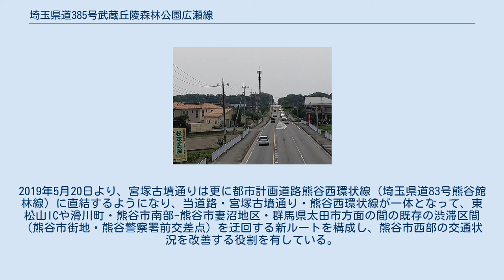埼玉県道385号武蔵丘陵森林公園広瀬線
熊谷市広瀬付近 埼玉県道385号武蔵丘陵森林公園広瀬線（さいたまけんどう385ごう むさしきゅうりょうしんりんこうえんひろせせん）は、埼玉県熊谷市万吉の埼玉県道173号ときがわ熊谷線との分岐から、熊谷市運動公園前交差点を結ぶ県道である。
 関越自動車道東松山インターチェンジと熊谷市を連絡する熊谷東松山道路の支線に相当する。
旧熊谷東松山有料道路から無料化された際に県道標識が新設された本線の埼玉県道173号ときがわ熊谷線とは異なり、この県道には単独区間においても独自の県道標識が新設されておらず、案内標識にての表示が唯一当県道を示すものとなっている。
 起点のときがわ熊谷線との分岐点はハーフインターチェンジの形態となっており、ときがわ熊谷線の熊谷市街方面と当道路間の行き来はできない。
 熊谷市江南地域北東部の田園地帯を抜けると熊谷大橋及び直結した陸橋により、荒川、埼玉県営荒川大麻生公園、秩父鉄道秩父本線・広瀬川原車両基地（の敷地端）を一気に飛び超えて終点の熊谷運動公園前交差点に至る。
 終点の熊谷運動公園前交差点では国道140号と交差するほか、熊谷市道（愛称）宮塚古墳通りへ直結し、熊谷運動公園や国道17号へ接続している。
2019年5月20日より、宮塚古墳通りは更に都市計画道路熊谷西環状線（埼玉県道83号熊谷館林線）に直結するようになり、当道路・宮塚古墳通り・熊谷西環状線が一体となって、東松山ICや滑川町・熊谷市南部-熊谷市妻沼地区・群馬県太田市方面の間の既存の渋滞区間（熊谷市街地・熊谷警察署前交差点）を迂回する新ルートを構成し、熊谷市西部の交通状況を改善する役割を有している。